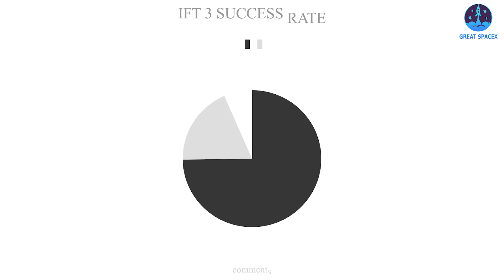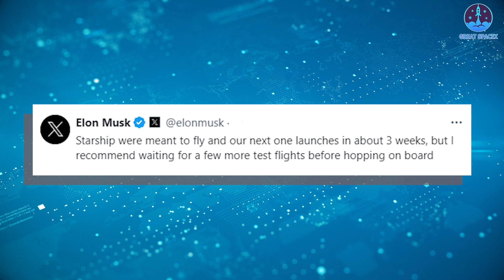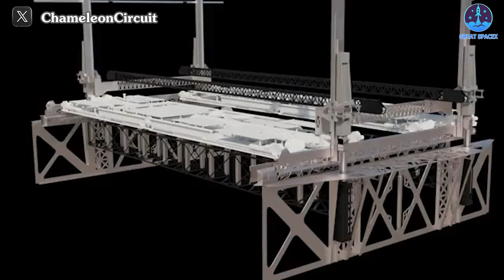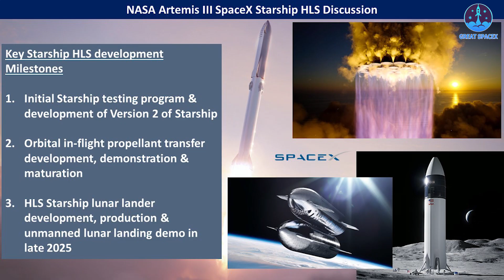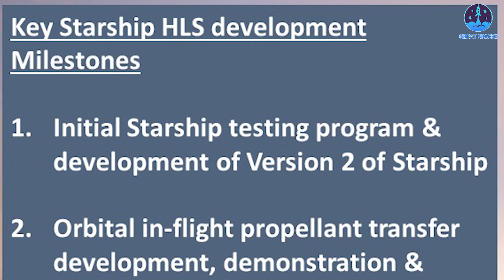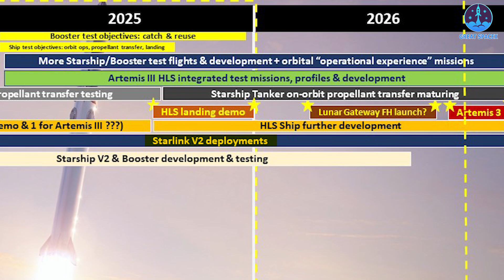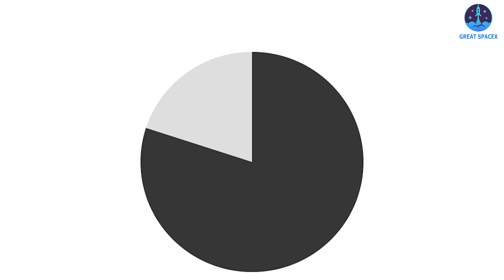Elon Musk just declared 80% Starship IFT-3 reach orbit''!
Our video content is referenced by video sources at these sites:
HUGE THANKS TO:
Get ready to witness history in the making as Starship edges closer to reaching orbit!
With two groundbreaking flights under its belt, the anticipation for this monumental achievement is palpable. Elon Musk's recent announcement, confirming an astonishing 80% success rate for Starship Flight 3, only adds to the excitement.
But what fuels Musk's confidence? When will this historic flight take place? And what lies ahead for the Starship project if IFT-3 proves to be a resounding success?
Join us as we delve into these questions and more on today's episode of Great SpaceX.